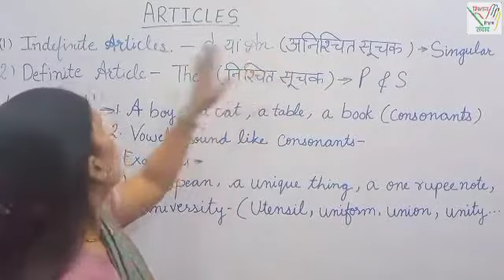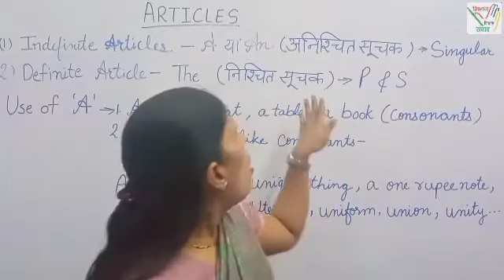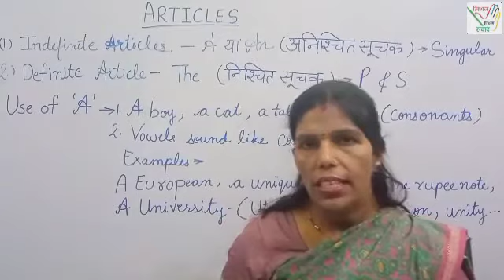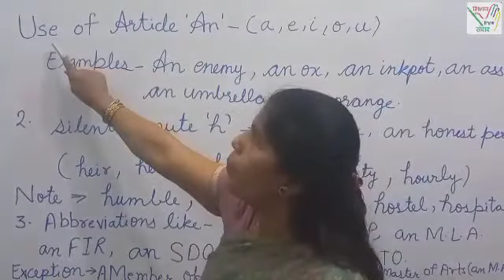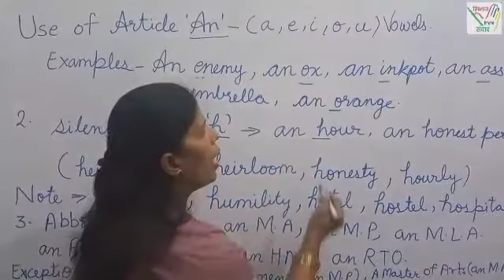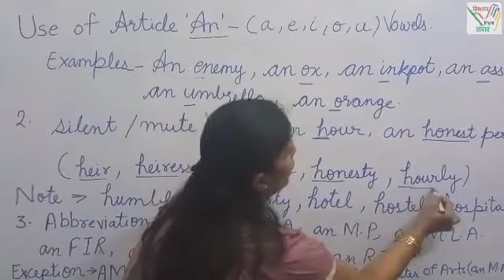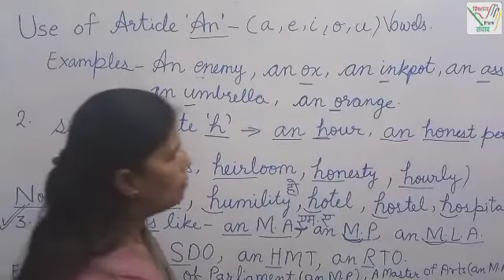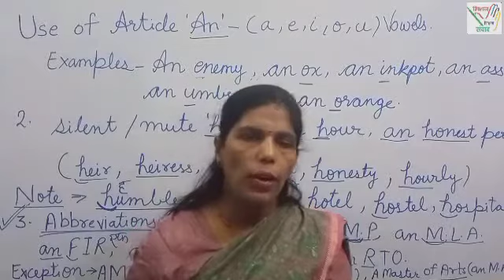A, AN, & THE ENGLISH GRAMMAR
ARTICLES

 STUDENTS WILL LEARN USES OF ARTICLES A, AN, & THE.

Class
3 TO 8

Subject
ENGLISH GRAMMAR

SHALINI KUSHWAHA
ASSISTANT TEACHER
UPS RASOOLABAD
CHAYAL KAUSHAMBI